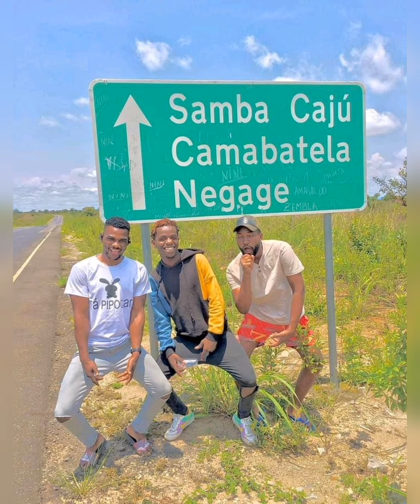Os_Latinas_Oficial 2022. Abutchubutchó 🎵🎶🔥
Abutchubutchó 🎤🎵🎶 vai